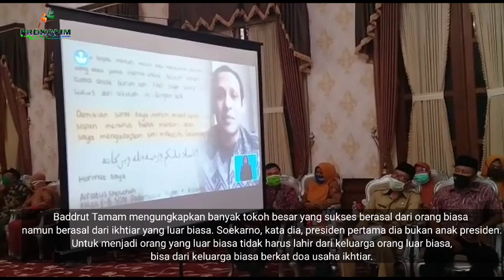Bupati Badrut Tamam Doakan Alfiatus Sholihah Jadi Mendikbud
PAMEKASAN (PROKOPIM) Bupati Pamekasan Badrut Tamam memberikan hadiah berupa satu unit laptop kepada Alfiatus Sholihah siswi kelas V SDN Pademawu Barat I Kecamatan Pademawu Pamekasan atas prestasinya menjadi juara III dalam lomba menulis surat antar siswa SD kepada Mendikbud Nadiem Makarim.

Penyerahan dilaksanakan di Ruang Peringgitan Dalam Rumah Dinas Bupati Pamekasan, Selasa (2/6/2020). Penyerahan disaksikan Kedua orang tua Alfiatus Sholihah, para guru SDN Waru Barat 1, Kepala Dinas Pendidikan Pamekasan Achmad Zaini MPd dan jajarannya, Sekdakab Pamekasan Totok Hartono dan sejumlah undangan terkait lainnya.

Sebelum penyerahan acara diawali dengan menonton video pembacaan surat Alfiatus Sholihah oleh Mendikbud RI Nadiem Makarim. Dalam suratnya itu, Alfiatus Sholihah mengungkapkan kendala yang dialaminya saat belajar dirumah pada masa pandemi. Diantaranya kesulitan untuk membeli paket pulsa internt, karena dirinya merupakan anak orang yang tidak mampu.

Dia juga mengungkapkan kerinduannya kembali bertemu dengan teman teman dan para gurunya disekolah. Sekalipun berasal dari kalangan tidak mampu dia menyampaikan tekatnya tetap menyelesaikan pendidikannya sesuai dengan cita cita yang diinginkannya. Meski demikian dia mengaku ada hikmah positif belajar dirumah yakni bisa membantu orang tuanya kerja dirumah.

Bupati Badrut Tamam mengatakan prestasi Alfiatus Sholihah menunjukkan kerja Dinas Pendidikan bersama jajaran yang memfasilitasi surat dari Alfiatus Sholihah ke Mendikbud, dari awal sampai bisa berbicara langsung dengan Mendikbud, juga merupakan fasilitasi dari Dinas Pendidikan serta kepala sekolah beserta jajarannya.

“Karenanya Pemkab Pamekasan ingin menyampaikan kepada kita semua ini menunjukan bahwa kerja kita sudah semakin membaik, tinggal kemudian kebaikan kerja ini terus kita tingkatkan untuk kemudian mendapatkan prestasi prestasi luar biasa,” katanya.

Badrut Tamam mengungkapkan banyak tokoh besar yang sukses berasal dari orang biasa namun berasal dari ikhtiar yang luar biasa. Soekarno, kata dia, presiden pertama dia bukan anak presiden. Untuk menjadi orang yang luar biasa tidak harus lahir dari keluarga orang luar biasa, bisa dari keluarga biasa berkat doa usaha ikhtiar.

selanjutnya baca di.